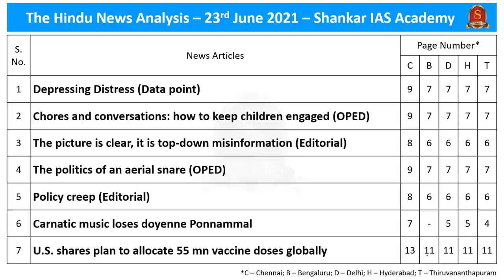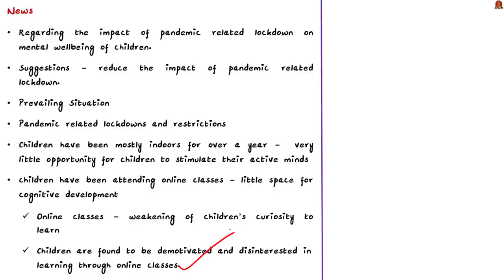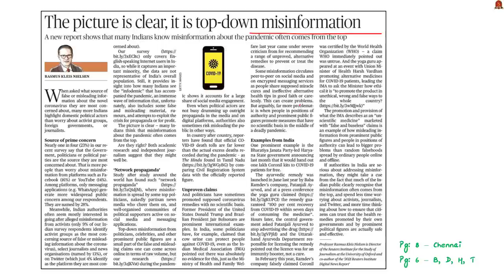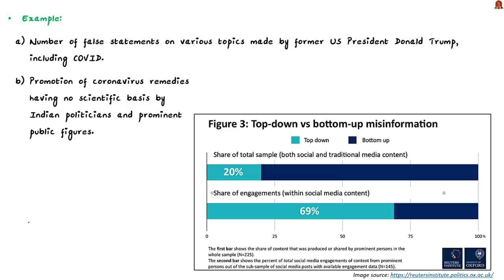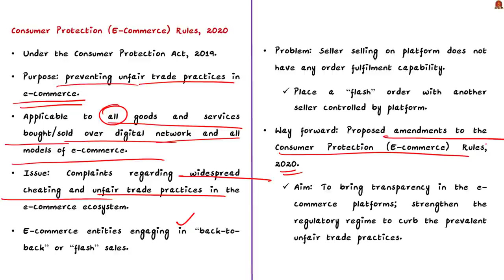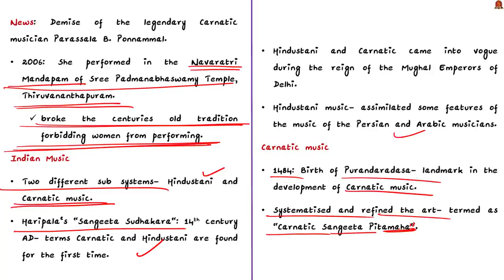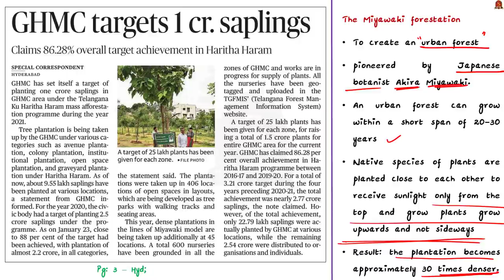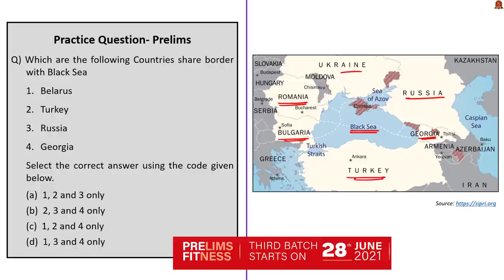The Hindu Daily News Analysis || 23rd June 2021 || UPSC Current Affairs || Prelims 2021 & Mains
►►Introduction - 0:00
►►Time-Stamping of news articles:
1. Data Point (Unemployment, types, Findings by SWAN)
2. Chores and conversations: how to keep children engaged (Mental Health of Children)
3. The picture is clear, it is top-down misinformation (Misinformation, Disinformation, perils of fake news, pandemic and misinformation)
4. The politics of an aerial snare  (Belarus geography)
5. Policy creep (e commerce rules, the proposed changes, flash sale)
6. Carnatic music loses doyenne Ponnammal (Carnatic music, evolution of carnatic music, Hindustani music, string instrument, percussion instrument)
7. U.S. shares plan to allocate 55 mn vaccine doses globally (COVAX)
8. GHMC targets 1 cr. Saplings (Haritha Haaram, telengana, Miyawake forest)
9. ‘My dream is to make women entrepreneurs’ (Cheyutha Scheme Andhra Pradesh)
10. Call to join second phase of IIPH’s ‘Project No Fever’ (Project No Fever)
11. Banks told not to withhold Rythu Bandhu amounts (8th June, 2021)
12. World’s first GM rubber sapling planted in Assam (GM crops, GM rubber, Assam) -
13. Comments and Clarification -
14. Practice Prelims Questions -
15. Practice Mains Questions -

Important topics such as CarnaticMusic COVAX Belarus GMRubber HarithaHaaram Cheyuthascheme Ecommerce Mentalhealth Children GM are vividly discussed in UPSC Civil Services Exam Perspective in this video, with a special Practice cum Revision session in the end.